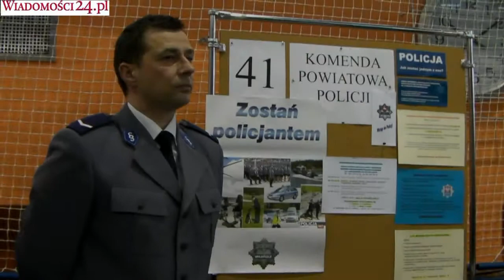VIII Targi Pracy i Edukacji w Puławach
Robert Szczepaniak
Wiadomosci24.pl